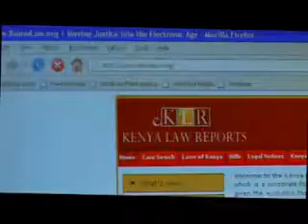Kenya Law Reports_Advert.avi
The National Council for Law Reporting is a corporate body established by the National Council for Law Reporting Act,1994 and given the exclusive mandate of:

"publication of the reports to be known as the Kenyan Law Reports which shall contain judgments, rulings and opinions of the Superior Courts of record and also undertake such other publications as in the opinion of the Council are reasonably related to or connected with the preparation and publication of the Kenya Law Reports" (section 3).

The Kenya Law Reports are the official law reports of the Republic of Kenya which may be cited in proceedings in all courts of Kenya (section 21).